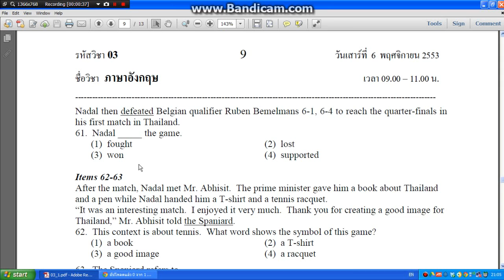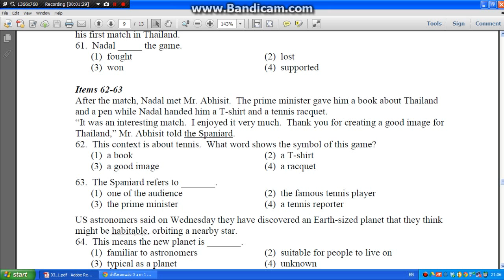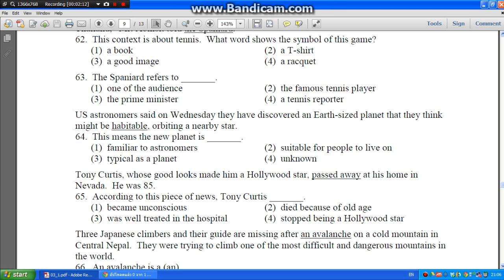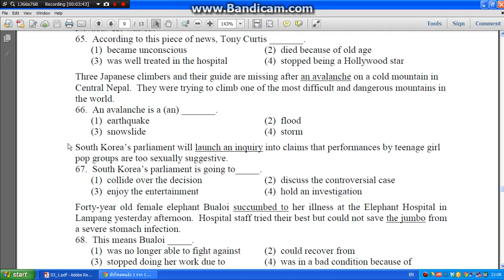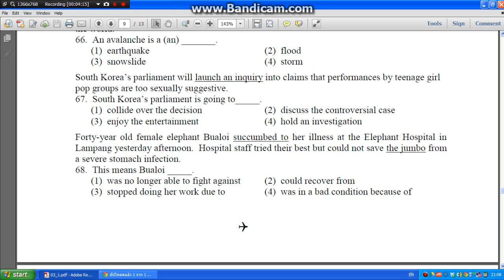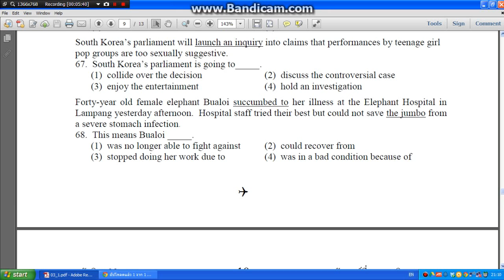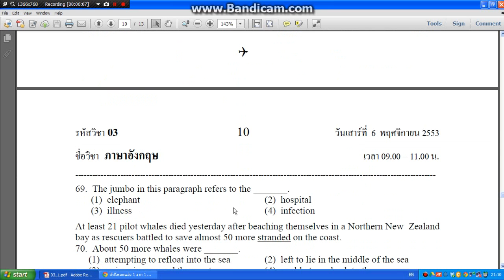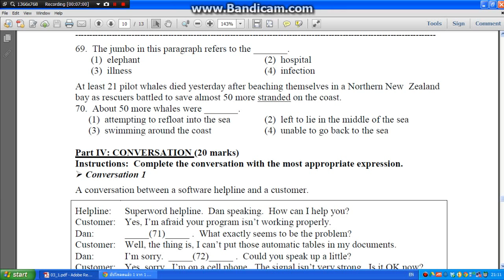มข54 ข้อ61 70